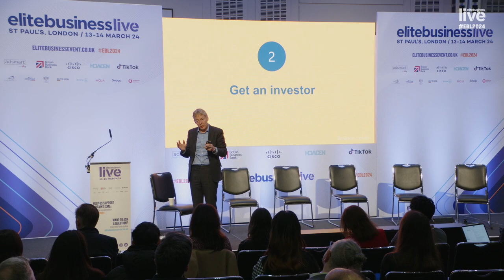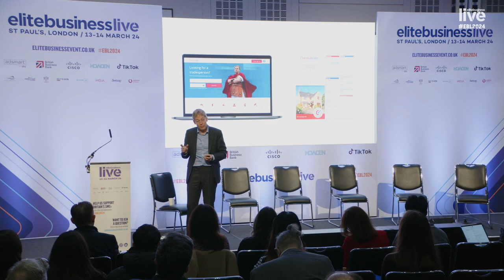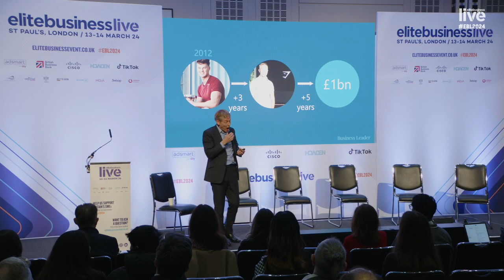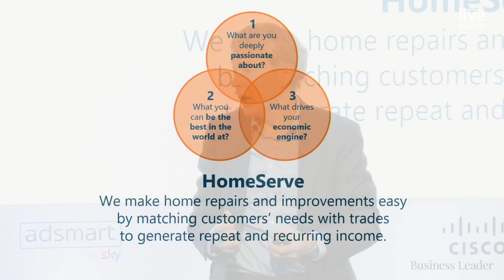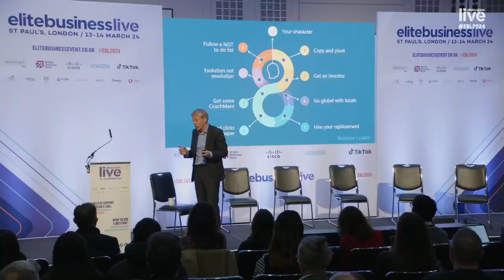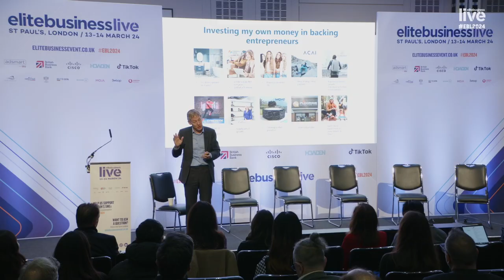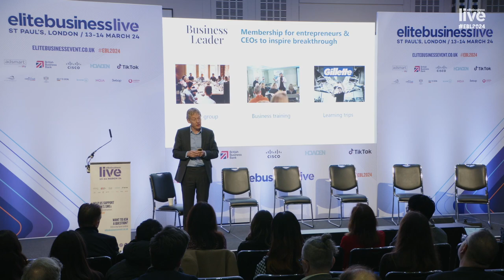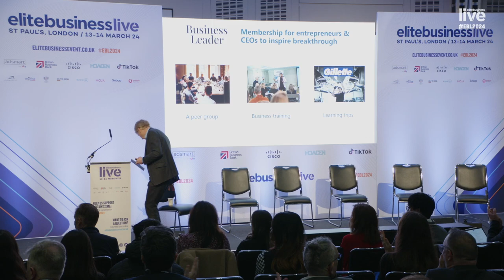How to build a billion-pound business with Richard Harpin | Founder & Chairman, HomeServe.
Are you wondering how to build a billion-pound business? Here are 8 secrets from a successful entrepreneur

Richard Harpin, Founder and Chairman of Home Serve, shared his top tips on how he built his billion-pound plumbing and repairs business

Richard Harpin, Founder and Chairman of Home Serve, kicked off the first keynote speech of the day at Elite Business Live 2024, speaking about his entrepreneurial journey and the secrets to how he scaled his business. “There are 8 things that I know now that I wish I’d known at the start of my entrepreneurial journey 30 years ago,” Richard said. “If I had, maybe I could have taken that £50k start-up to a £4 billion business in 15 years rather than 30.”